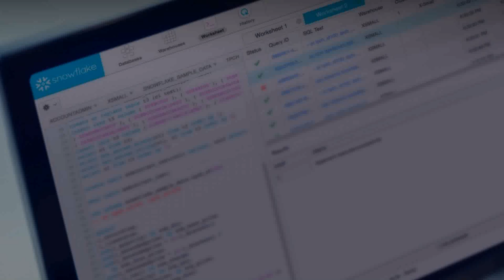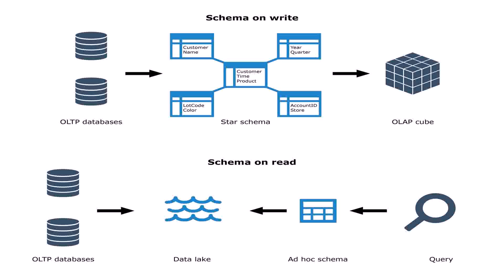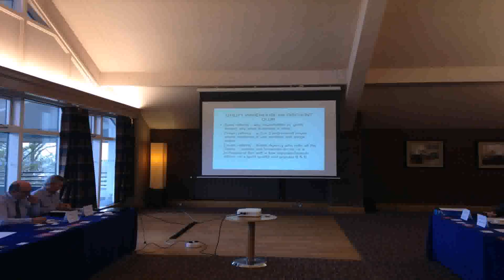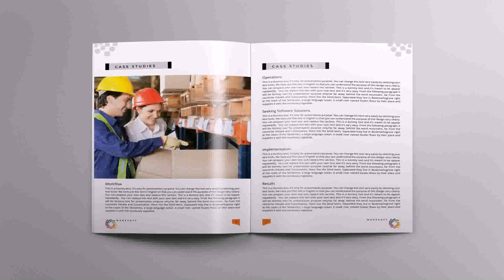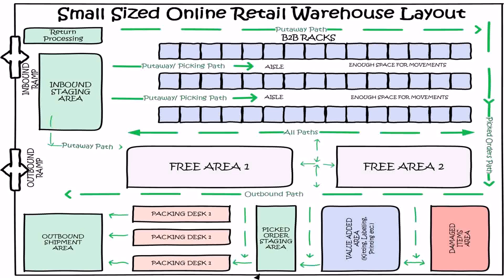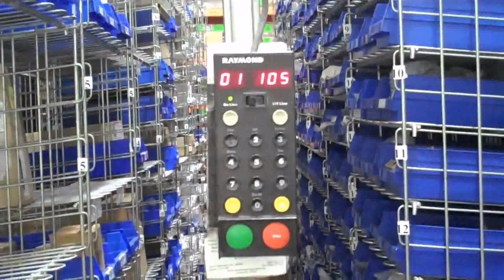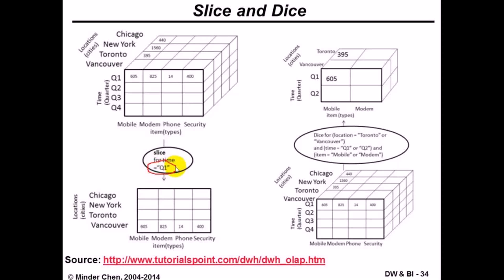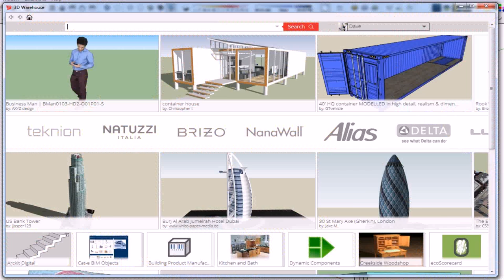Warehouse Design For Small Business (see description) (see description)